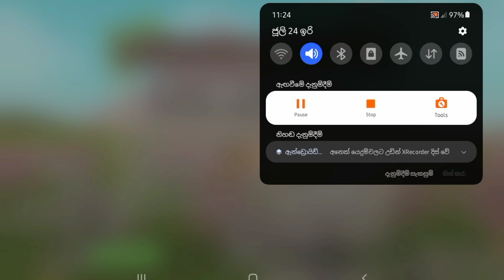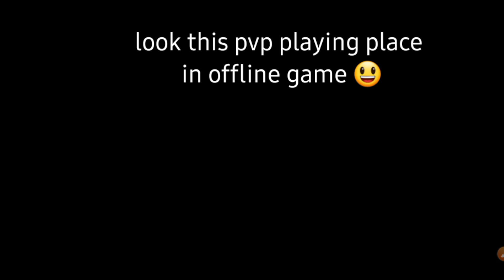wildcraft how to try animals with🤣 unlimited /inf 🥺helth in new update wc unicorn the horse 🤣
How to try animals with unlimited health 😍
Wildcraft try animals with unlimited
Helth in new update
Funny glitch

This game 🦁🐯🐴🐷🐭🦛🐹🐰🐻
  wildcraft